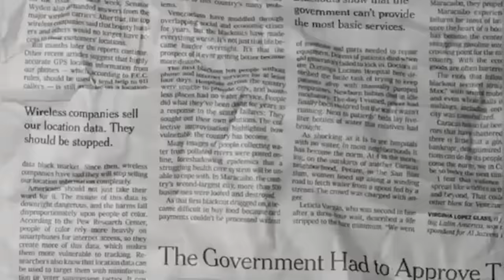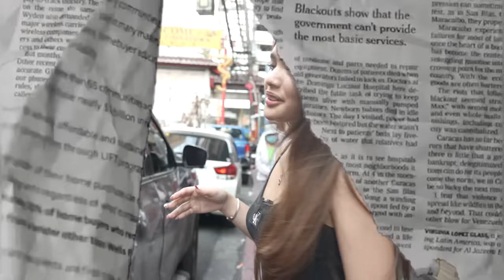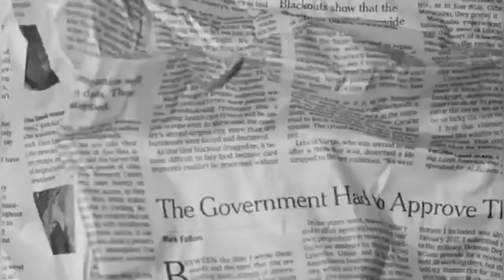1000 PESOS CHALLENGE IN DIVISORIA!!! | Criza Taa